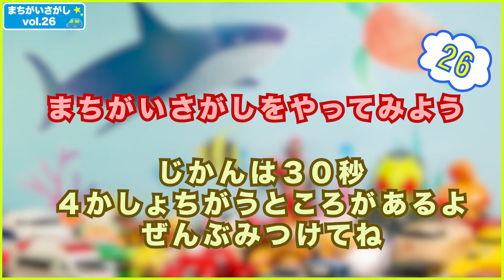おもちゃでまちがいさがし vol.26 （トミカ・パトカー・消防車など）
おうちにあるミニカーなどを使ってまちがい探しを作りました。
いくつみつけられるかな？
今回はトミカを使って間違い探しです。

第26弾

小さい画面だと見づらいかもしれないのでテレビかタブレット推奨します。
スマホでも見れなくはないです。

よろしくお願いしいます。